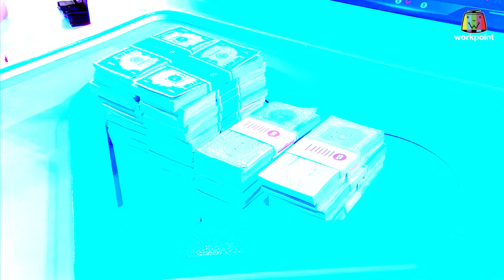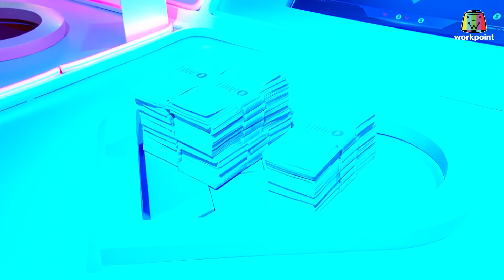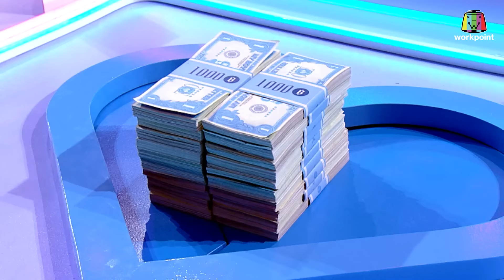แฟนฉัน วัดป่ะล่ะ? My Boyfriend is Better | EP.16 | เมษา , กิ่ง , เจนนี่ , พัดชา | 19 ก.ย. 66 Full EP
พบกับ รายการ แฟนฉัน วัดป่ะล่ะ? My Boyfriend is Better
ทุกวันอังคาร
เวลา 20:05 น. เป็นต้นไป